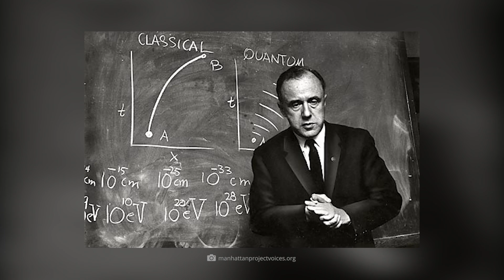How and When Will the Universe End?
When we take a look at the unique creatures and geological formations on our home planet, a great melancholy is often mixed in with the budding fascination. For it has always been true that everything that comes into being is also ephemeral. What applies to living beings and structures on Earth can therefore also be applied to a larger context. When the sun enters the final chapter of its galactic existence in about five to seven billion years, the earth’s fate will also be sealed. It seems as if transience is a fixed, unalterable cosmic law. But how does the matter apply in the case of the whole universe? Will the universe one day cease to exist? And if so: How and when will this final process take place? In today's video, we'd like to introduce you to some interesting theories regarding this exciting topic.